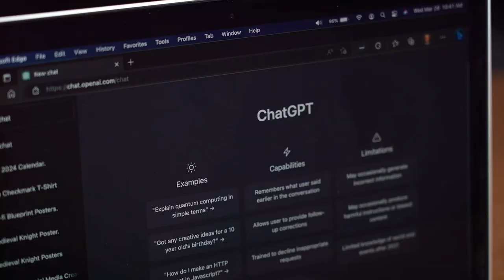Marketing Your Video Courses With AI!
Enhance Your Marketing Video Courses With AI.

Welcome to Marketing Your Video Courses With AI!

In today's digital landscape, video courses have become increasingly popular as a means of sharing knowledge, expertise, and skills with a global audience.

As a marketer, creating engaging and well-structured content for video courses is crucial in order to captivate, educate and market to your audience effectively.

In recent years artificial intelligence AI has emerged as a groundbreaking tool for marketers.

Transforming the way, they approach content and video creation, audience engagement and data analysis.

Providing marketers with a valuable tool to enhance their courses and drive better results.

From writing captivating headlines to crafting engaging videos, social media posts, blog articles and email newsletters.

One of the most exciting applications of chat GPT in marketing is its potential for personalization.

Are you looking to take your marketing efforts to the next level?

ChatGPT is a powerful tool that can revolutionize the way you engage with your customers.

Our e-training course will teach you how to leverage ChatGPT to create personalized marketing video courses that drive results.

From crafting compelling messages to automating customer interactions, you'll learn everything you need to know to enhance your marketing performance.

Our course will provide you with the knowledge and skills you need to market your high-quality video courses that will engage and inspire your audience.

Learn how to develop compelling content, structure your video courses for maximum impact, and leverage the power of video to reach a global audience.

Introduction to ChatGPT and Its Applications in Video Course Creation